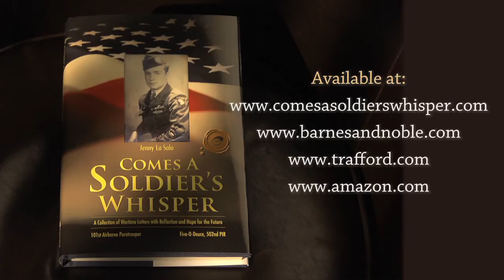Comes A Soldier's Whisper Author Video By Jenny La Sala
Jenny LaSala's "Comes A Soldier's Whisper", an amazing look into WWII history, as seen through the eyes of her father, a decorated 101st Airborne paratrooper with the Five-O-Deuce during the battles at Normandy, Carentan, Holland and The Battle of the Bulge.